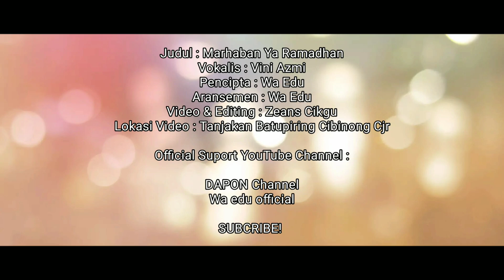Vini Azmi - MARHABAN YA RAMADHAN Official Musik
Vini Azmi MARHABAN YA RAMADHAN. Official Musik video single youtube terbaru. Dengan Rahmat Alloh SWT, Alhamdulillah single lagu baru yang berjudul Marhaban ya Ramadhan dapat dirilis special di DAPON Channel, semoga dapat diterima oleh seluruh lapisan masyarakat Indonesia.
Judul : Marhaban Ya Ramadhan
Pencipta : Wa Edu
Arr. Wa Edu
Vini Azmi MARHABAN YA RAMADHAN Official Musik video. Kemasan dari keseluruhan dibuat dengan realistis untuk mempertahankan nilai seni Murni dan menonjolkan bakat dan talenta seorang remaja belia yang baru duduk dikelas VII/7 SMP ini.
Dapon channel berusaha keras untuk memberikan kontribusi konten terbaik bagi seluruh elemen masyarakat, ayo dukung kami dengan untuk berkembang dengan cara SUBSCRIBE, LIKE, COMENT, SHARE, dan on BELL, atau berdonasi langsung kepihak kami.